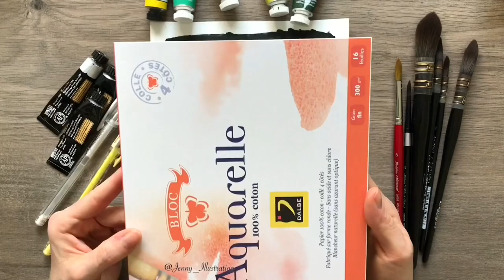Tutoriel - Comment faire une forêt enchantée à l’aquarelle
Hello !
J’espère que vous aimerez cette nouvelle vidéo.

Le matériel que j’utilise :

Papier :
- Dalbe Aquarelle 100% coton

Pinceaux :
- Silver Black Velvet 3000S taille 4
- Da Vinci Casaneo 498 taille 0, 2, 4 et 6

 Aquarelles :
- Winsor & Newton
- Daniel Smith

Informations sur la vidéo :
-Je film mes vidéos avec un IPhone 7 Plus que je fixe à un trépied qui est lui même attaché à mon bureau.
-Je retouche mes vidéos avec les applications Perfect Vidéo et IMovie.

À bientôt !